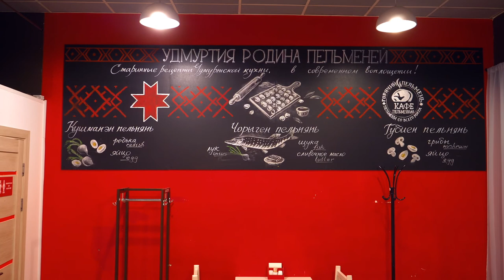THE LAND OF FINNS in 🇷🇺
Hello friends, from this video you find out about Udmurts, who are they?
I went with my friend's family of Ilshat from Kazan to Izhevsk for a weekend and filmed this video. I hope you enjoy it!

To send me a crypto:
USDT/ETH: 0xab298c8adb287d13201c0625d9fb9011ceaa4b95
BTC: 1B6mvS6h5FZsczYc6esWMa2Hk7JZBE6Rdr

00:00 Izhevsk city tour
10:27 Ludorvai village
19:15 Udmurt cuisine
22:36 Udmurt traditions